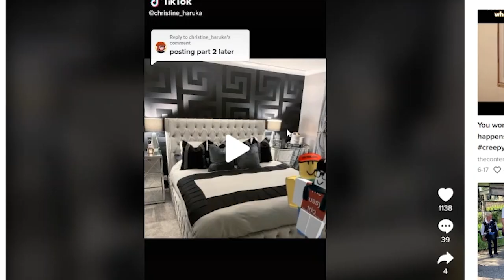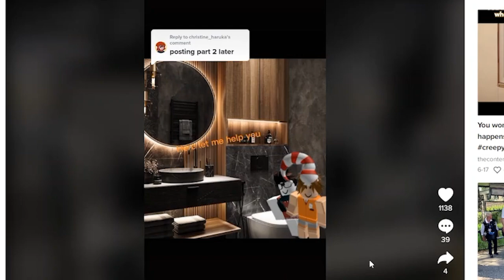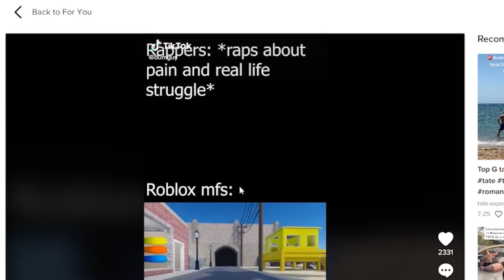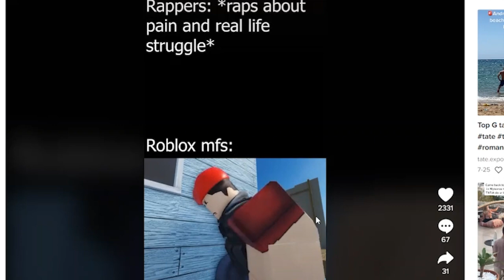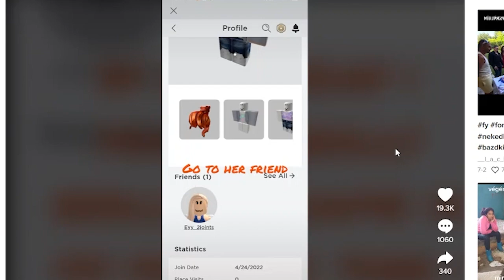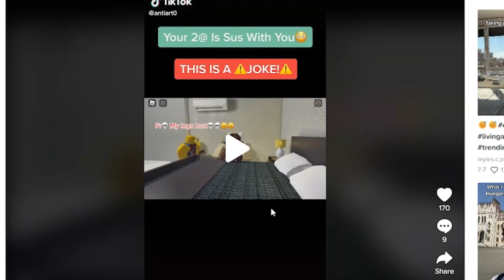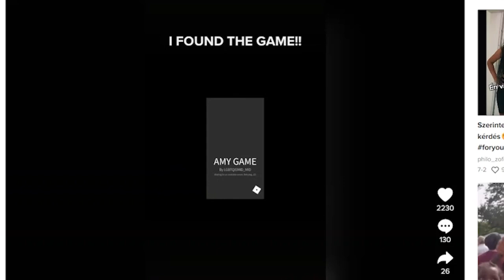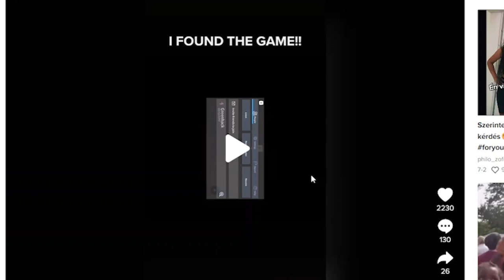SUS ROBLOX MUST BE DELETED!!